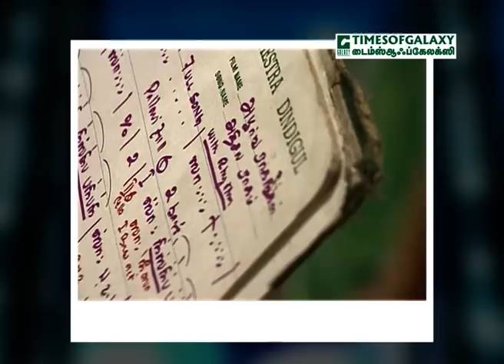லலிதாவின் பாட்டுக்குப் பாட்டு | B.H.அப்துல் ஹமீத் | Lalithavin Paattukku Paattu - Episode 187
Lalithavin Paattukku Paattu "லலிதாவின் பாட்டுக்குப் பாட்டு" Episode 187, conducted by the famous Srilanka Radio Broadcaster B.H.Abdul Hameed with live audience.
Produced and Directed by Ramesh Prabha and Co-produced,Co-directed by Vijayalakshmi Ramesh for Galaxy Communication service Pvt.Ltd.